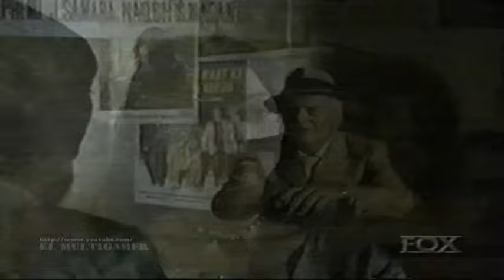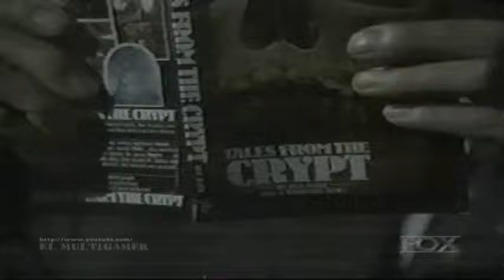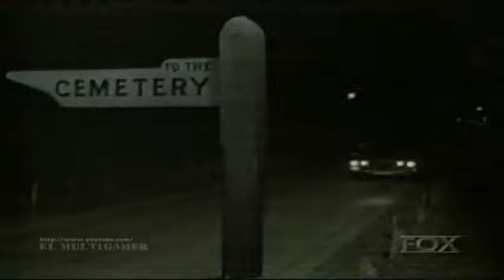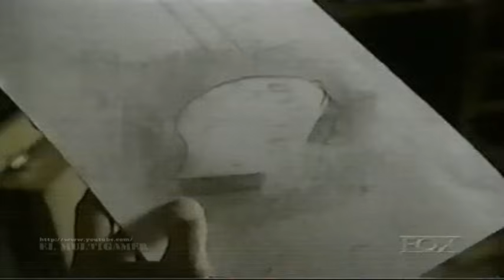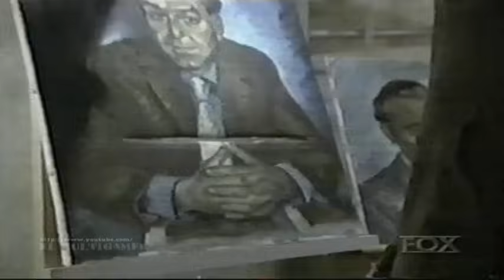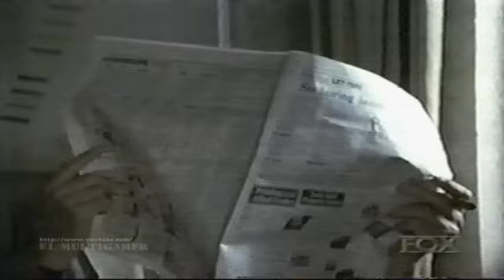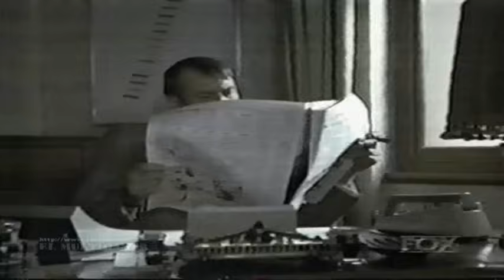The Vault of Horror / Idioma Español Latino / La Boveda de los Horrores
- La Boveda del Terror a.k.a. - La Boveda de los Horrores - The Vault of Horror
Amicus, 1973
Idioma: Espaniol Latino
TV RIP